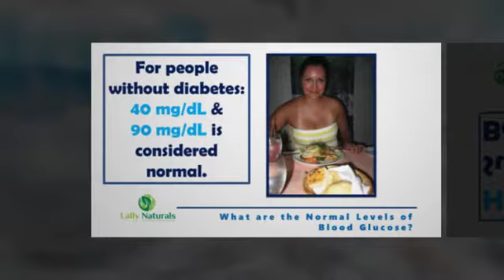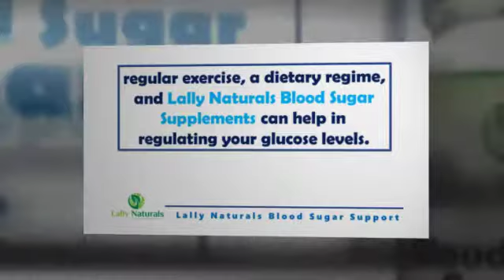The Effect of Blood Sugar in the Body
Lally Naturals Blood Sugar Support utilizes the power of twenty (20) synergistic ingredients to provide one of the most comprehensive, potent blood sugar
regulator & stabilizer products available today. It also effectively supports weight loss & cardiovascular health.